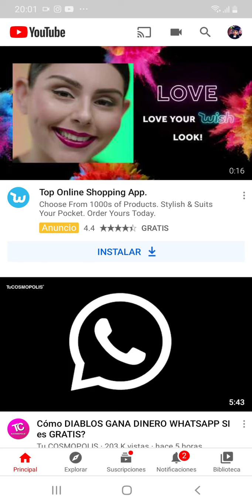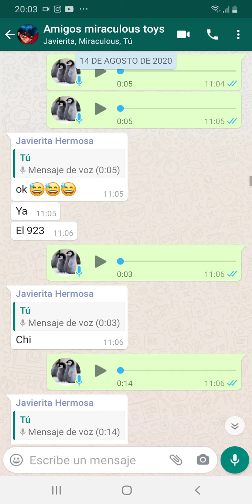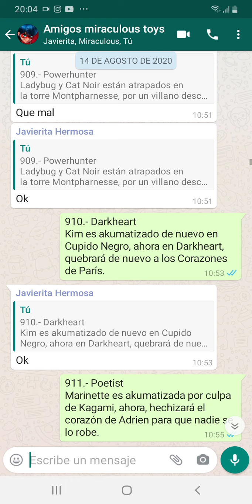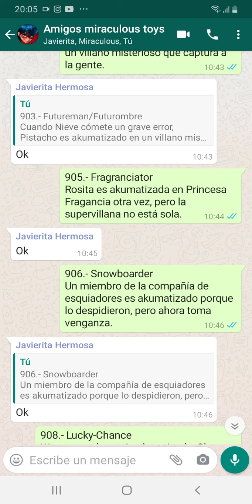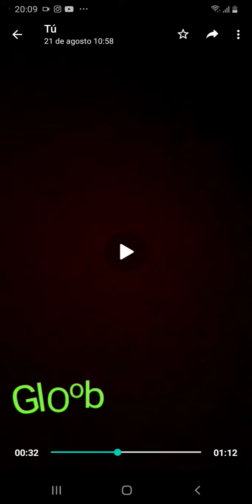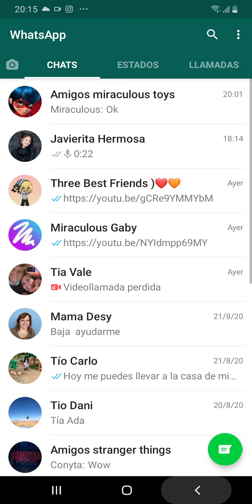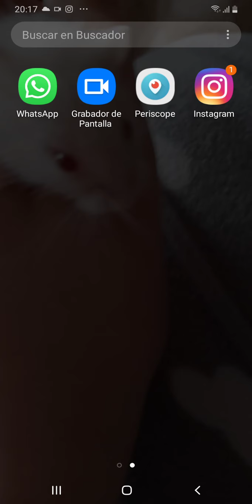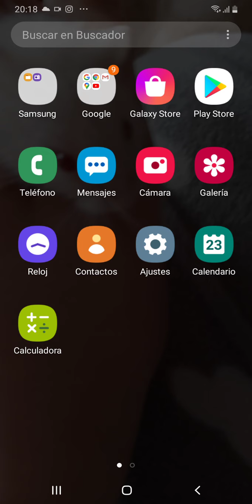CAPÍTULO 6: FRAGANCIATOR| Estreno, Spoilers, y Teorías| Miraculous Toys Temporada 9🐞